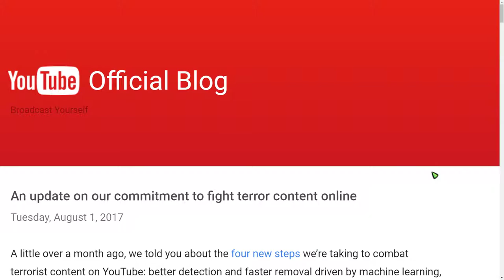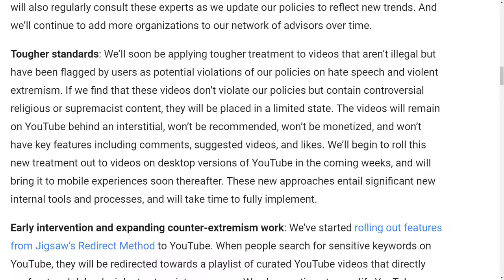I guess YouTube really IS turning to shit